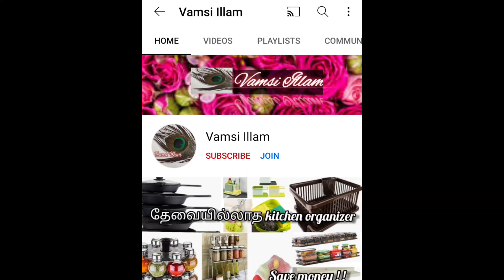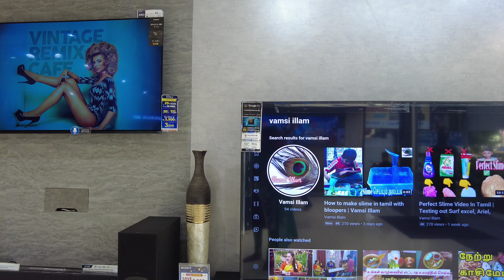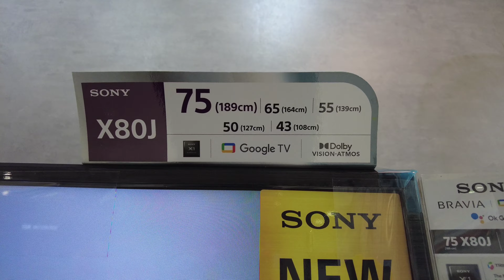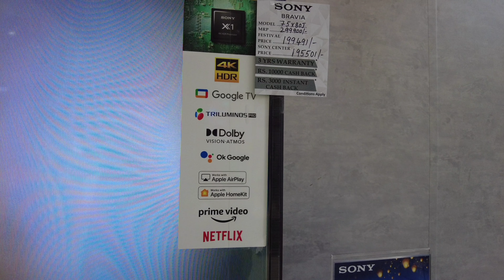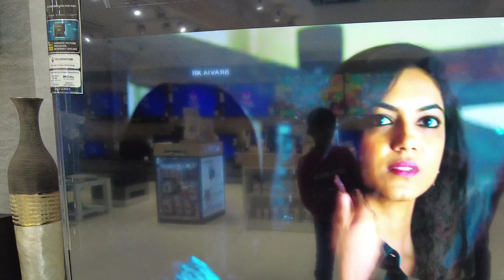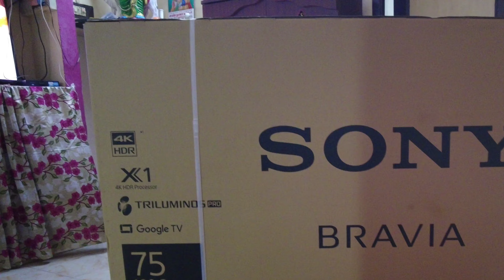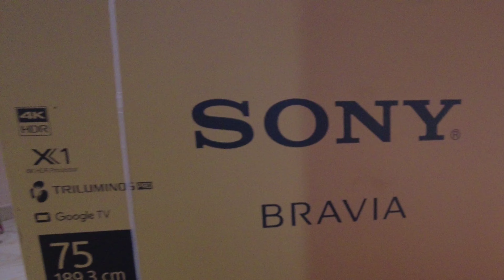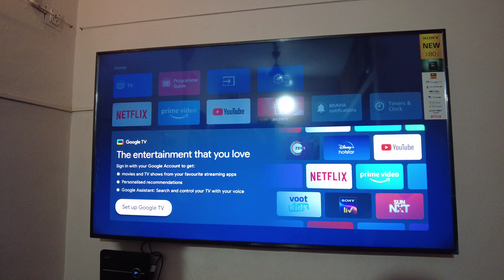பெரிய 75 inches 4K Sony TV SONY SHOW ROOM போய் வாங்கலாம் வாங்க | Sony TV 75 inches 4k review tamil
பெரிய 75 inches 4K Sony TV SONY SHOW ROOM போய் வாங்கலாம் வாங்க

Sony, sony tv, big sony tv, 4k sony tv, 4k sony tv review in tamil, sony Show Room, sony showroom in chennai, sony tv shopping, sony TV SONY TV shopping vlog,